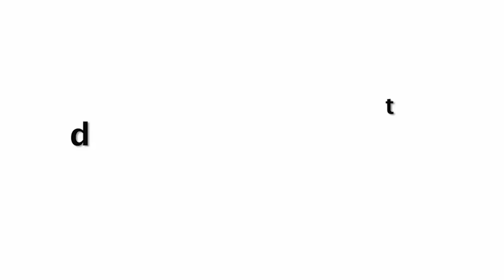Janhvi Kapoor Belly Dance In Her Own Style N Tough Competition For Nora Fatehi | Killer Moves